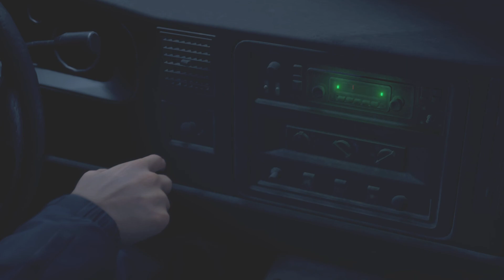THE VILLAGE - RESIDENT EVIL 4 REMAKE #1 (PS5)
RESIDENT EVIL 4 is the HORROR GAME OF THE YEAR.